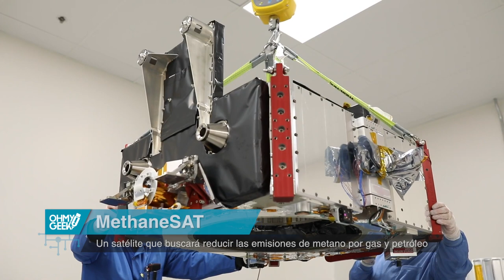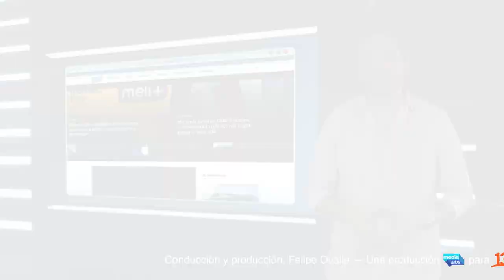MethaneSAT: el satélite que delatará a quienes son los mayores contaminantes de metano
El proyecto «MethaneSAT» comprende de un innovador satélite que tiene como objetivo rastrear y medir las emisiones de metano con una precisión nunca antes vista, abordando uno de los desafíos más críticos en la mitigación del calentamiento global.